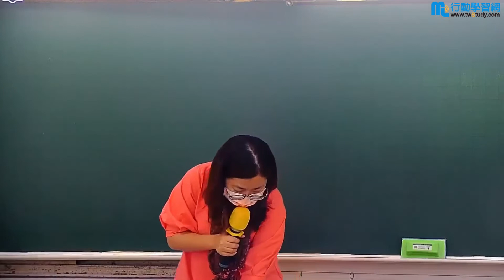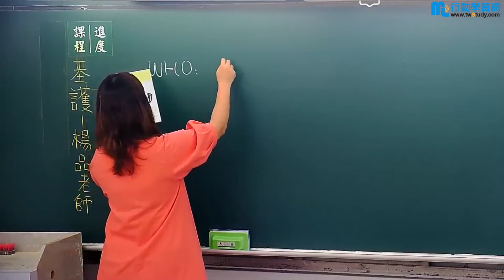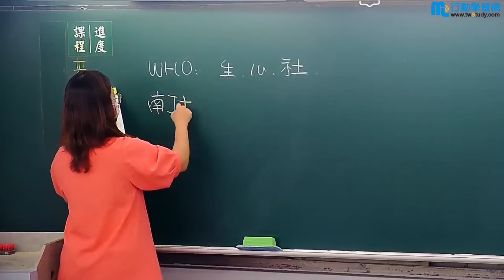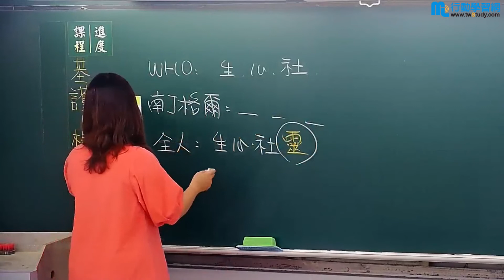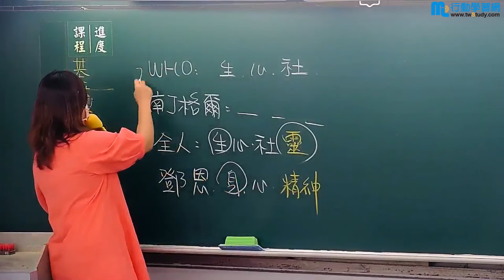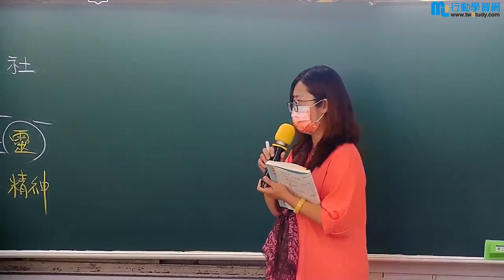基礎護理【行動學習網】